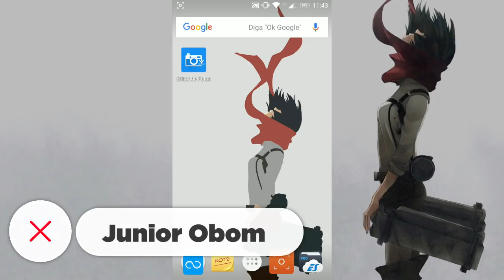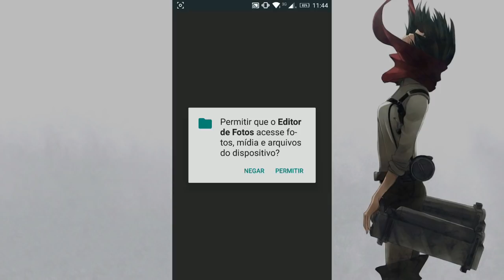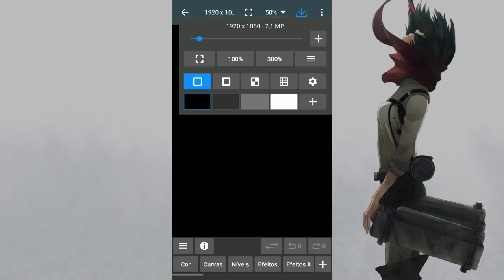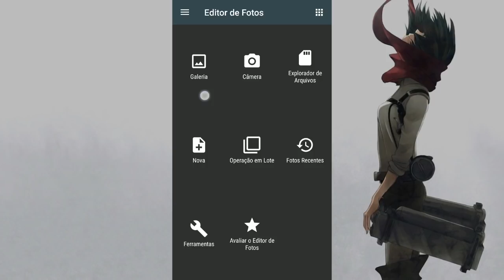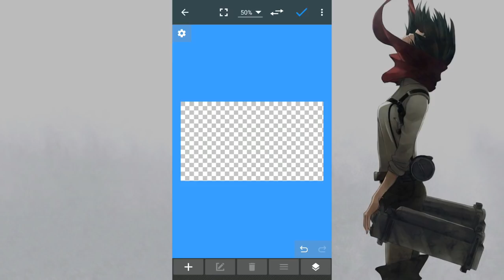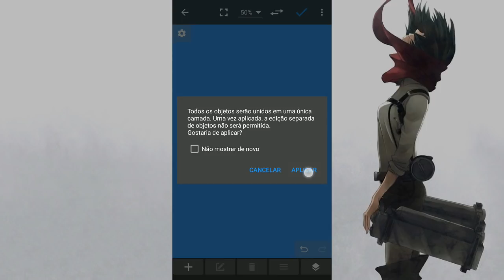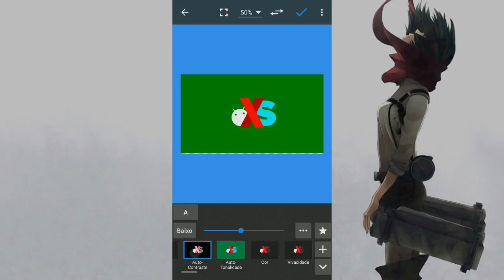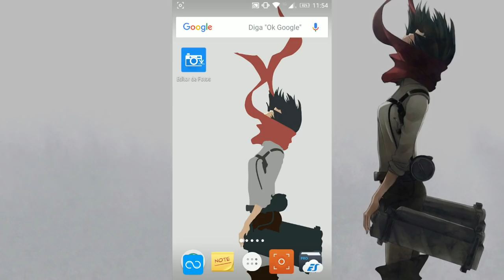PhotoEditor - Review + Minhas configurações | Nunca desinstalo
O editor de fotos para Android que eu nunca desinstalo Photo Editor! Uma pequena review mostrando algumas das funções que eu mais utilizo no tutoriais aqui no canal. Espero que curtam jovens!

(Pitty - Memórias)